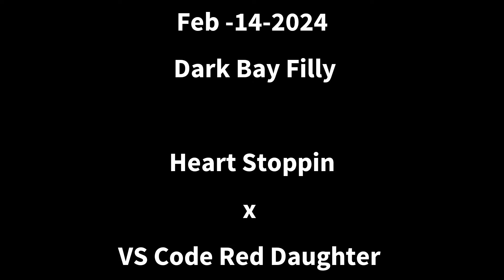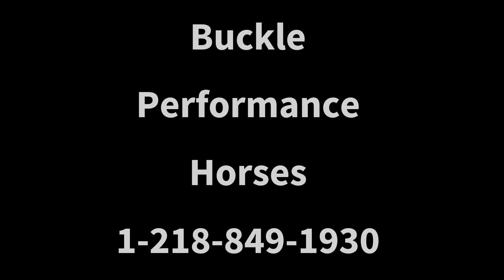Heart Stoppin Filly - February 2024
Sired By:  World Champion- Heart Stoppin

Dam : Own Daughter  of -  VS Code Red (World Champion  - World Champion Producer

Absolutely stunning Filly! Great conformation,  extremely high caliber mover.

Eligible for the major futurities.

Also visit our Facebook group page Buckle Performance Horses and be sure to LIKE our page for more details on this horse and other client horses and our stables news!